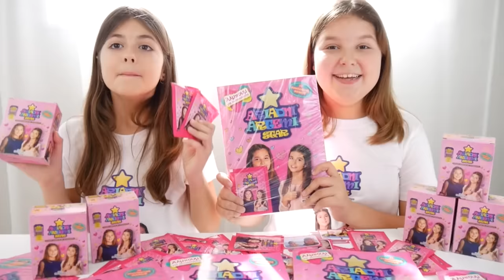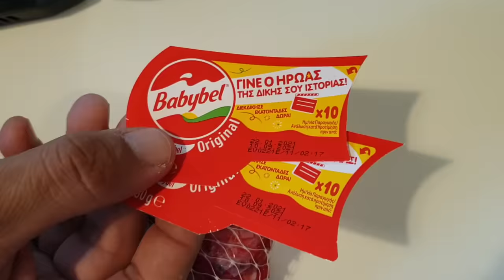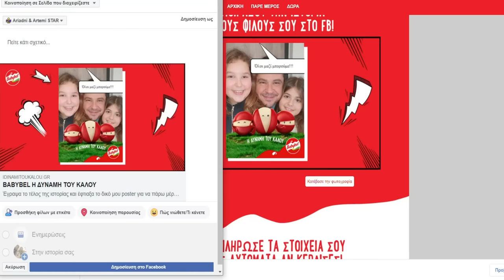η ΒΡΑΔΙΝΗ μας ΡΟΥΤΙΝΑ 🌘 μετά τη ΤΗΛΕΚΠΑΙΔΕΥΣΗ του LOCKDOWN / Νight Τime Routine Lockdown Edition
Γεια σας STARS, μικροί και μεγάλοι στο ARIADNI STAR κανάλι!!! Με λένε Αριάδνη!
Σήμερα νέο βίντεο η ΒΡΑΔΙΝΗ μας ΡΟΥΤΙΝΑ 🌘 μετά τη ΤΗΛΕΚΠΑΙΔΕΥΣΗ του LOCKDOWN /  Νight Τime Routine Lockdown Edition

Γεια σας παιδιά, μικροί και μεγάλοι στο ARIADNI STAR κανάλι!!!

Με αγάπη, Αριάδνη.